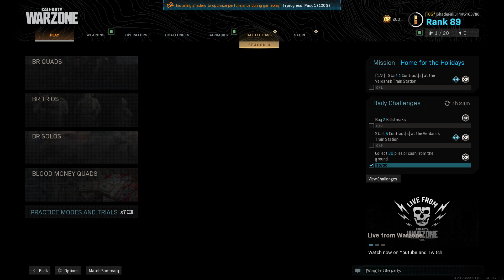Looting the Bunker - Call of Duty: Warzone(#17) - Fong Bois Play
The Fong Bois playing Call of Duty: Warzone
Recent update allows for four to plunder together.  Now we loot our way to the bunker and later we have a young guest "join" our game

Streamed & Recorded: 05/21/2020